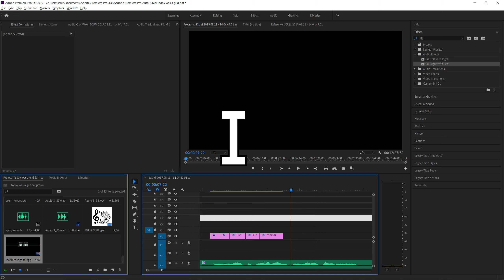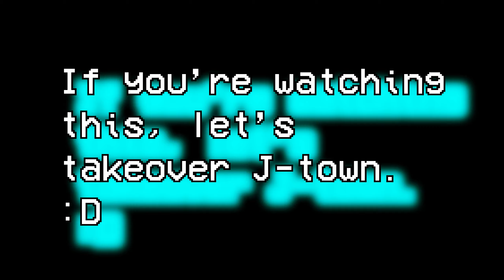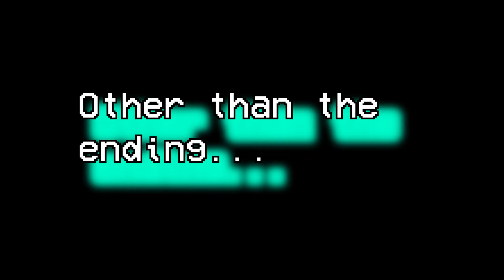SCUM - A Day At The Airfield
What's going on guys! Hope you're all doing well! I got another SCUM video for ya. I'm trying to keep things fresh and trying to do something new for each video. I had a good day in SCUM and decided to make my own version of "Today Was A Good Day" and translate that song with SCUM. Thanks my fellow pieces of bread.